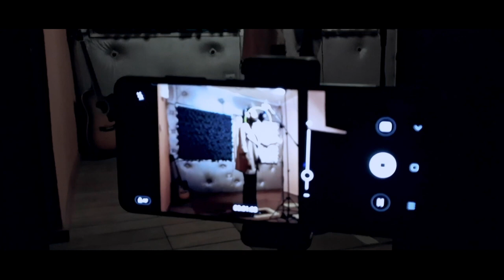EKWUEME _Prospa Ochimana _Cover By Cilia Jules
Titre : EKWUEME
Real: Arny  Pixel
Mix/Mast: Steve Boulingui
Piano : Nesvie
Voix: Cilia jules